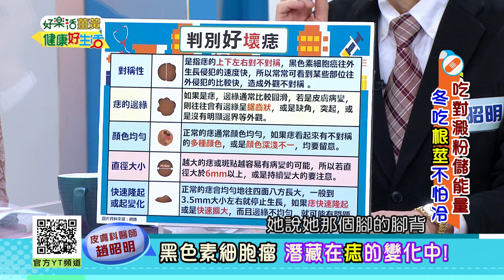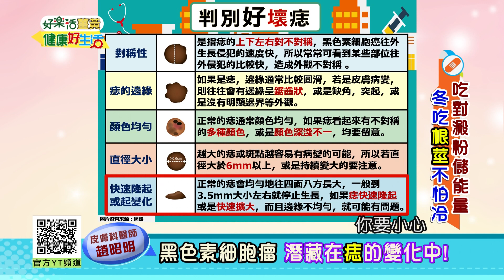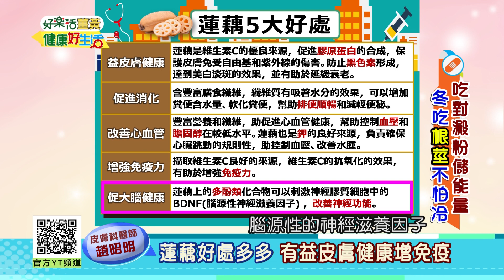趙昭明：黑色素細胞瘤 潛藏在「痣」的變化中! 皮膚暗沉、角化 飲食優於美容治療！ 根莖類有益皮膚健康增免疫！【健康好生活】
38頻道 年代MUCH台
每周一 ~ 周五